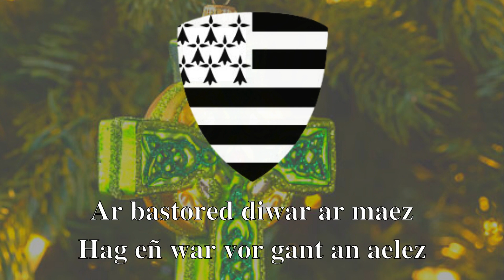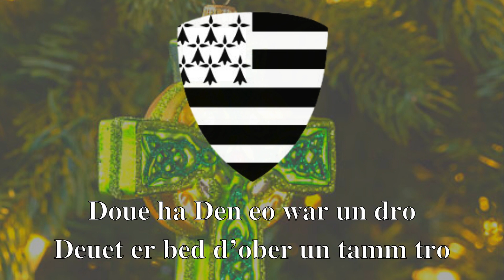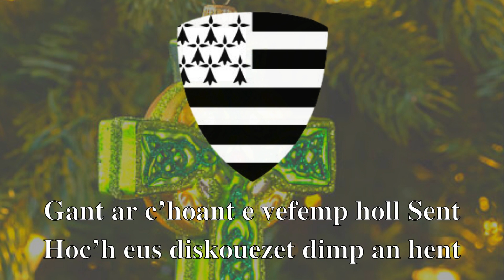Ô pebezh burzhud a welan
Ur c'hantik Nedeleg diwar-benn ganedigezh Jezuz.
Kanet eo amañ gant an telennour Myrdhin e 2015.